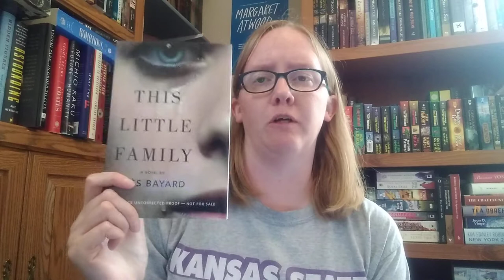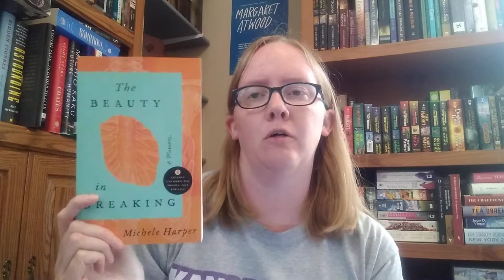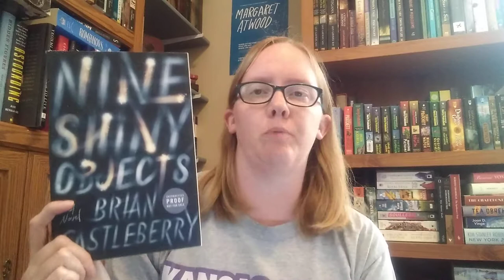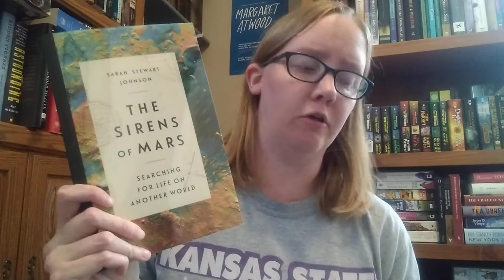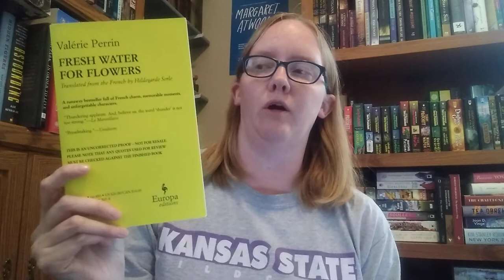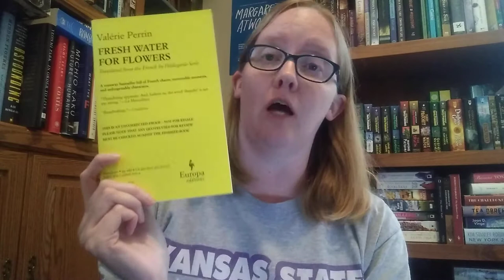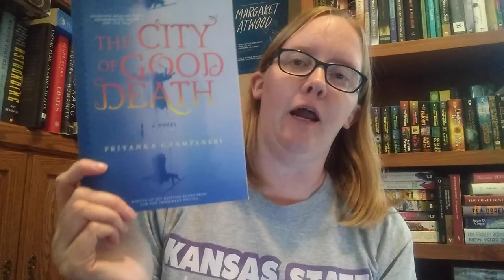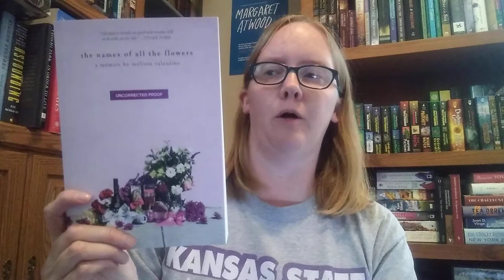Indies Introduce Top Ten List and Being a Panelist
I was a panelist for the Summer/Fall 2020 Indies Introduce. The Top 10 list was announced today May, 13th. I go over the list in this video and talk about my favorites.

Top 10 List Books Mentioned:
A Burning by Megha Majumdar
Knopf, 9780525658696, Hardcover Fiction, $25.95, 6/2/2020

The Second Home by Christina Clancy
St. Martin’s Press, 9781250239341, Hardcover Fiction, $26.99, 6/2/2020

This Little Family by Inés Bayard, Adriana Hunter (trans.)
Other Press, 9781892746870, Paperback Fiction, $15.99, 6/16/2020

Nine Shiny Objects by Brian Castleberry
Custom House, 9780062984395, Hardcover Fiction, $27.99, 6/30/2020

The Beauty in Breaking by Michele Harper
Riverhead Books, 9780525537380, Hardcover Memoir, $27, 7/7/2020

Fresh Water for Flowers by Valérie Perrin, Hildegarde Serle (trans.)
Europa Editions, 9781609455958, Hardcover Fiction, $34, 7/7/2020

The Sirens of Mars by Sarah Stewart Johnson
Crown, 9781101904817, Hardcover Nonfiction, $28.99, 7/7/2020

Crooked Hallelujah by Kelli Jo Ford
Grove Press, 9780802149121, Hardcover Fiction, $26, 7/14/2020

Dancing With the Octopus by Debora Harding
Bloomsbury, 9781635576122, Hardcover Memoir, $26, 9/22/2020

Dear Child by Romy Hausmann
Flatiron Books, 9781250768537, Hardcover Fiction, $25.99, 10/6/2020